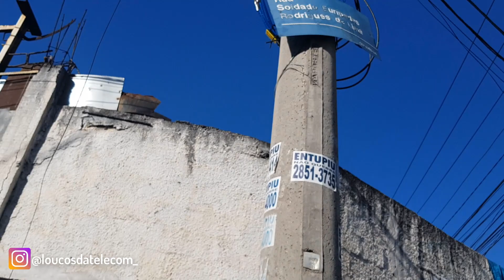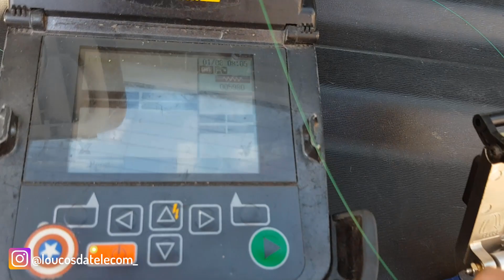80 CLIENTES SEM INTERNET ! FIBRA ROMPIDA ( LOUCOS DA TELECOM )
FALA TURMA TUDO BEM ?
Para você que gosta do canal e quer nos ajudar nos criamos uma vaquinha online para que você possa nos apoiar.